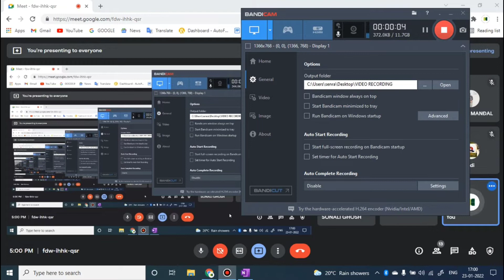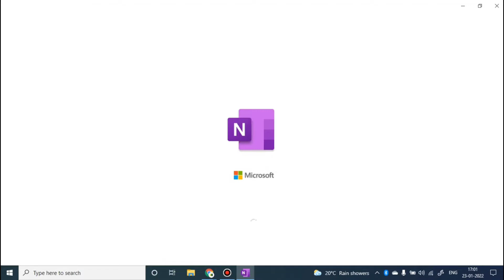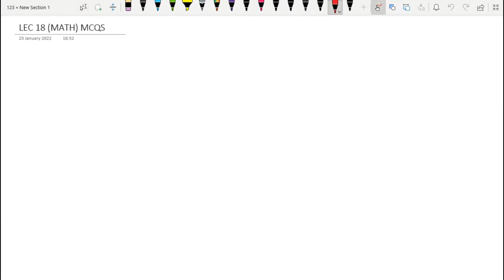Jelet 2023 MCQs on advance topic of Linear Algebra which is currently added in Jelet new syllabus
NO. 1 JELET COACHING INSTITUTE IN WEST BENGAL FOR JELET ONLINE AND OFFLINE COACHING SINCE 2017.🏆♥️♥️

JELET 2021 FREE MOCKTESTS BY JELET ACADEMY.

BEST SELLER IN JELET MOCK TESTS🖥

GIVE MOCK TESTS AND WIN🏆 CASH💸 PRIZES🥇🥈🥉💰💰

5* RATING FROM PREVIOUS YEAR TOPPERS.

5* RATING BY ALL SOCIAL MEDIA PLATFORMS.📱

(MAXIMUM COMMON QUESTIONS  IN LAST 2 YEARS)

( AT LEAST GIVE A TRY )

GUIDE MORE THAN 400+ STUDENTS INCLUDING OUT OF STATE CANDIDATES.

100+ TOP RANKERS IN LAST 3 YEARS IN JELET , INCLUDING ALIAH UNIVERSITY AUAT TEST.📑

EXPERIENCED FACULTY WITH RANK HOLDER.

QUALITY CONTENT AND ALL OVER WEST BENGAL ASSESSMENTS.

ADMISSION GOING ON FOR JELET 2022(JELET 2023 ) /2021 CRASH COURSE/VOD COURSE / SUGGESTIONS.

PROVIDE:

OFFLINE / ONLINE COACHING
ONLINE / OFFLINE MOCKTESTS FACILITY
LIVE CLASSES
RECORDED CLASSES
STUDY MATERIALS
SUGGESTIONS
VOD/GD/PD COURSES

FOR ,

JELET

TEAM : JELET ACADEMY.

JELET 2021 / JELET 2022/ JELET 2023

JELET 2021 FREE MOCKTESTS | WIN CASH PRIZES | JELET 2021 FREE MOCKTEST UPDATE | JELET ACADEMY |JELET

JELET 2021 | JELET MATH GUIDELINE | JELET 2021 MOCK TESTS | JELET PREVIOUS YEAR QUESTION SOLUTION FOR JELET 2021 ASPIRANTS

TWO JELET FULL MOCKTEST FOR JELET 2021 - CLICK THE GIVEN LINK

JELET2021 PREPARATION | 🔥🔥🔥🔥🌝🌝🌝🌝🌝🌝🌝🌝🌝🌝🌝🌝🌝🌝🌝🌝🌝🌝🌝

THIS VIDEO WILL BE HELPFUL FOR JELET 2021 ASPIRANTS

BY- JELET ACADEMY 🔥🔥🔥🔥🔥🔥🔥🔥

JELET PREVIOUS YEAR  QUESTION SOLUTION

 | JELET MCQS SOLUTIONS | 📖 JELET 2020 STUDY GUIDE

● JELET MCQ SOLUTION

FOR JELET 2021 FULL MOCKTESTS PACKAGE BUY OUR MOCKTESTS SERIES 🔥🔥🔥🔥🔥🔥🔥

FOR BUY, REGISTER YOUR NAME BY EMAIL

Important tags
jelet preparation ,full strategy for jelet aspirants, actual jelet exam preparation with resources,